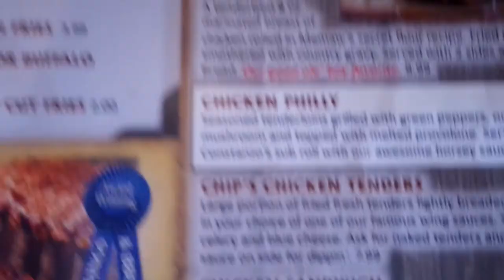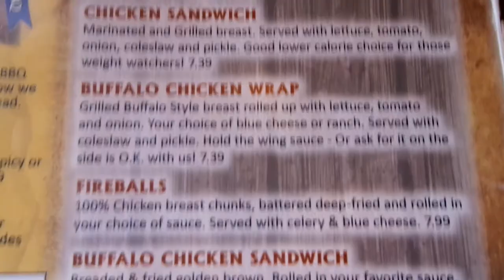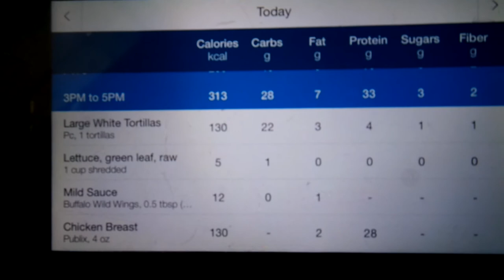IIFYM Resource | How I Choose a Macro Friendly Meal While Eating Out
An example of how I choose a macro friendly meal at a local restaurant where the meal items aren't in MyFitnessPal.